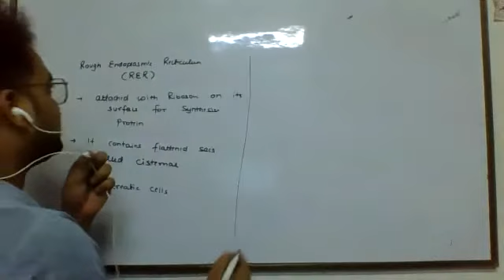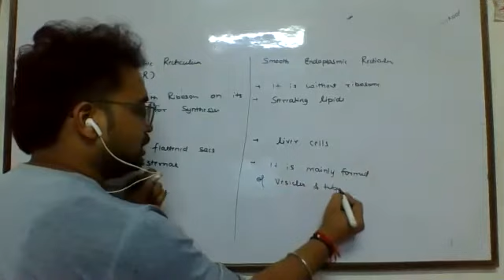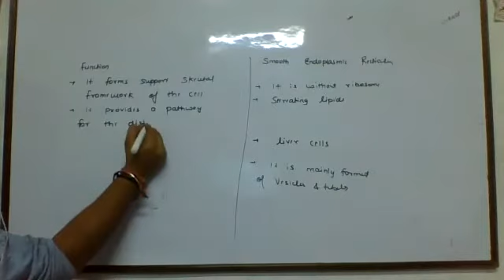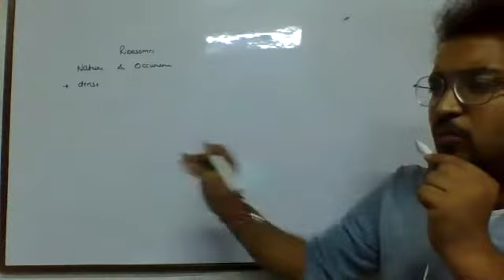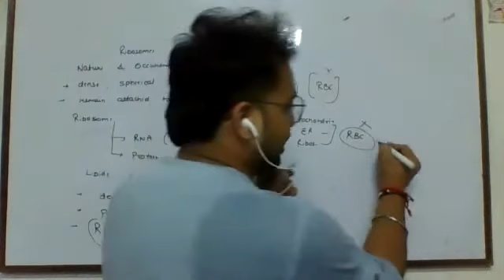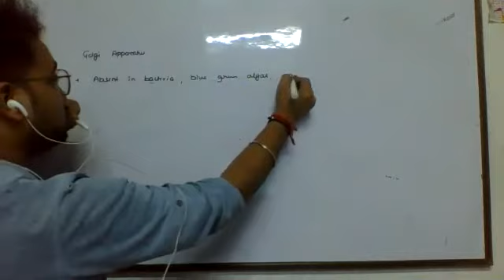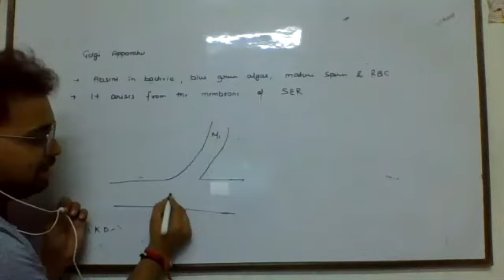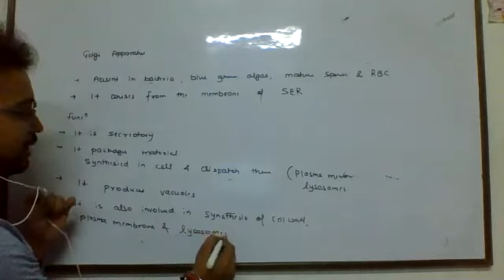Class 9th Cell (Ribosomes and Golgi Apparatus)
For any doubt or query
Rishabh Agarwal
(Agarwal Classes Hapur)